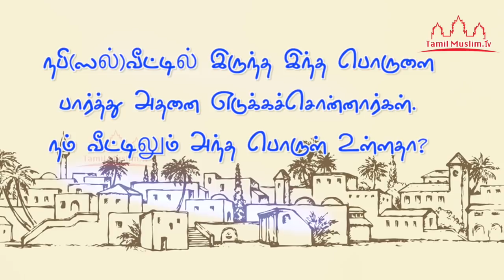நபி(ஸல்)வீட்டில் இருந்த இந்த பொருளை பார்த்து அதனை எடுக்கச்சொன்னார்கள் Tamil Muslim Tv | Tamil Bayan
நபி(ஸல்)வீட்டில் இருந்த இந்த பொருளை
பார்த்து அதனை எடுக்கச்சொன்னார்கள்
நம் வீட்டிலும் அந்த பொருள் உள்ளதா?